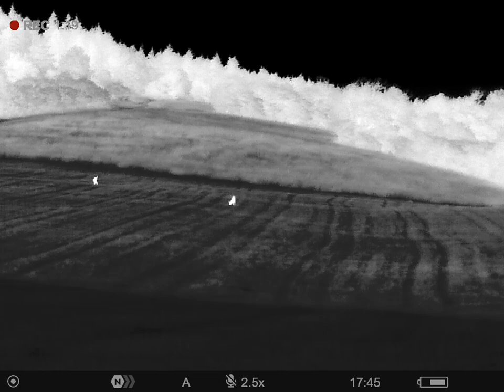Pulsar Axion 2 LRF XG35